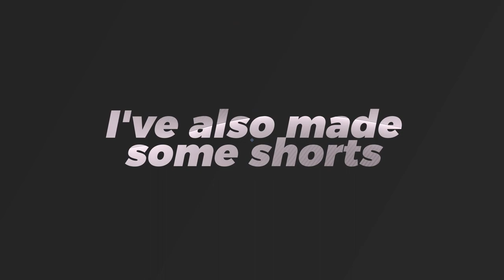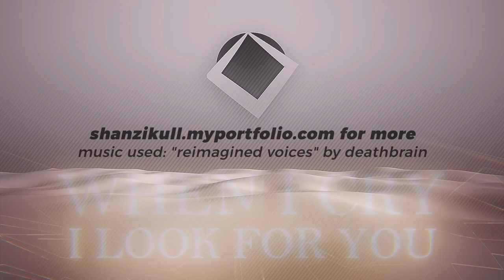Shanzikull Editing Reel 2023